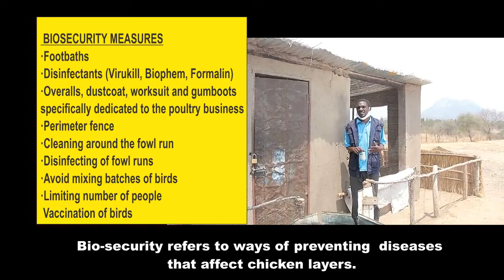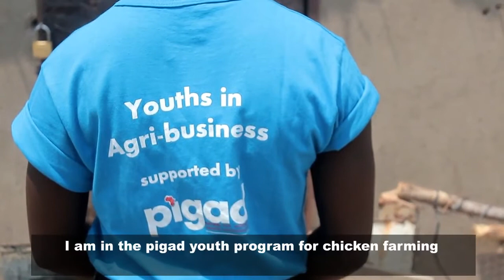11. Biosecurity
This video explains what is biosecurity and its importance in the poultry business.